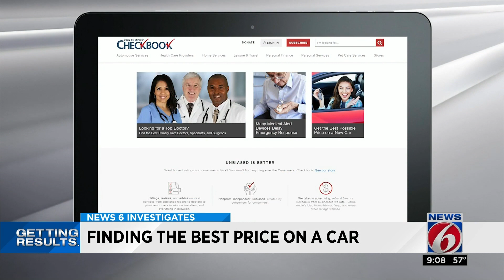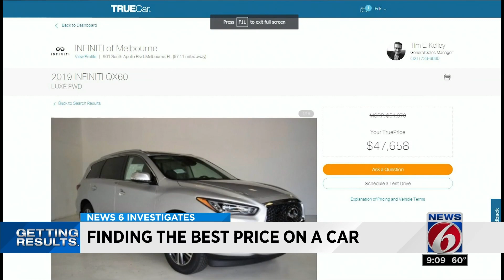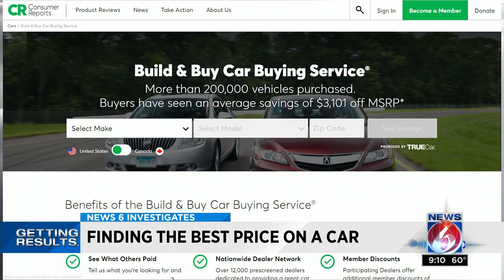How to find the best price on a car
Online car dealerships don't always offer the best price they promise